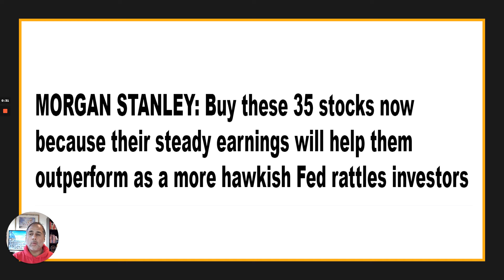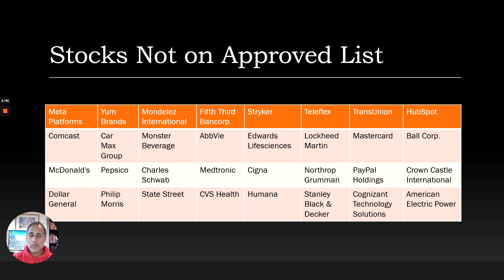Morgan Stanley Recommended Stocks Analysed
Morgan Stanley recommended 35 S&P 500 companies with high earnings stability. Which of their picks made my approved stock list. Watch to find out

00:00 Morgan Stanley Data
00:35 Stocks on Approved Filtered List
00:44 Stocks Not on Approved List
01:40 Narrowing The Process

Visit campaignforamillion.com for more insights and free educational resources to be better investors